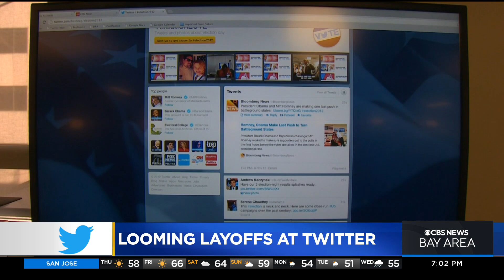Small business neighbors of Twitter hopeful as work-from-home ends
Elon Musk is ending Twitter's work-from-home policy and neighboring small businesses are likely to benefit. Max Darrow reports. (11-3-22)